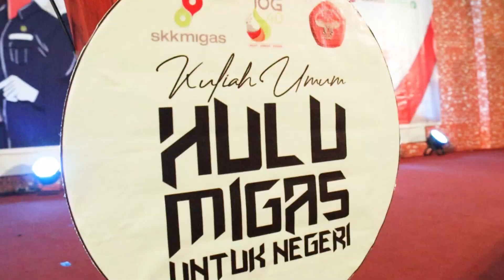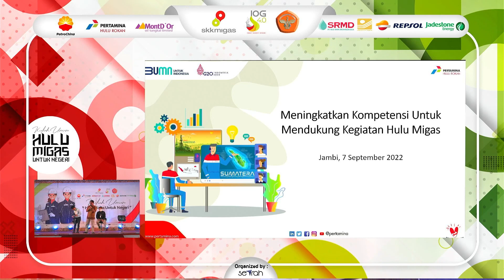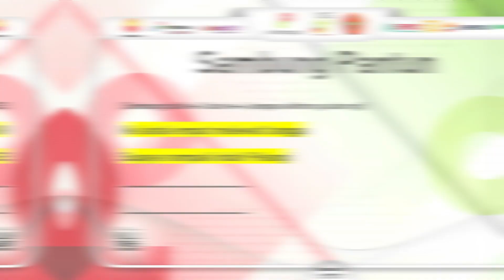KULIAH UMUM "HULU MIGAS UNTUK NEGERI" BERSAMA SKK MIGAS - KKKS WILAYAH JAMBI